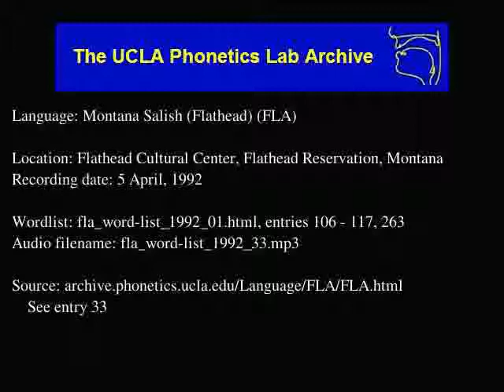Flathead audio: fla_word-list_1992_33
Language family: Salish; Interior Salish; Southern;
Date: 4/5/1992

Description: Language Montana Salish (Flathead).  fla_word-list_1992_01.html, enties: 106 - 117, 263